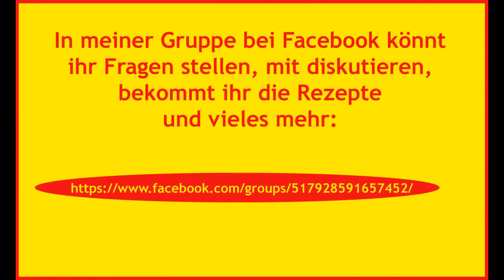Fettuccine Alfredo Zubereitung - Bandnudeln mit Käse Sahnesoße / deutsch / HD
Hier möchte ich euch meine Interpretation von Fettuccine Alfredo zeigen, extrem schnell. Nicht gerade kalorienarm aber Sau lecker.

einfach durchklicken und erkunden :)